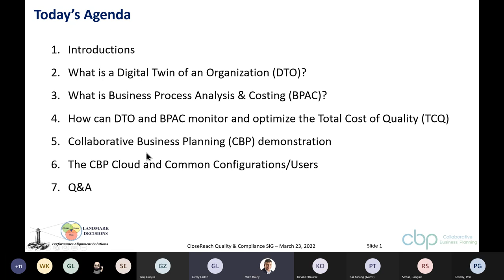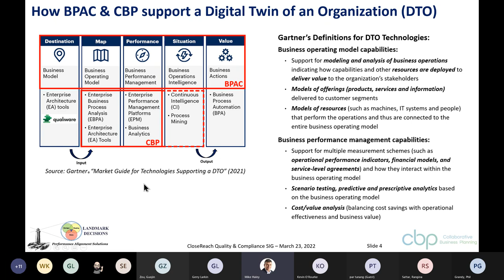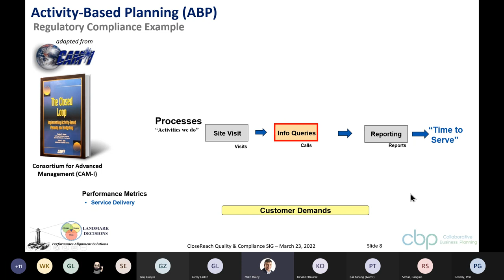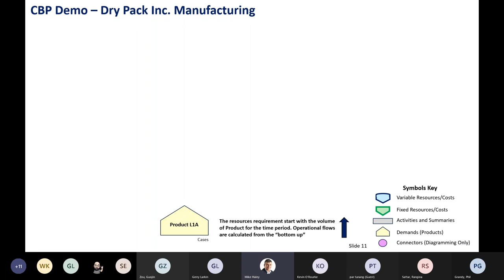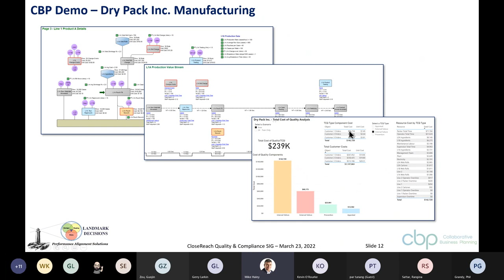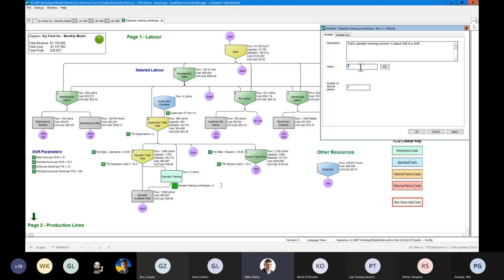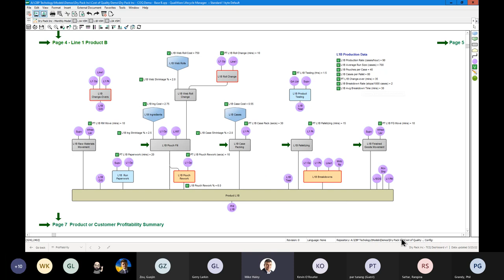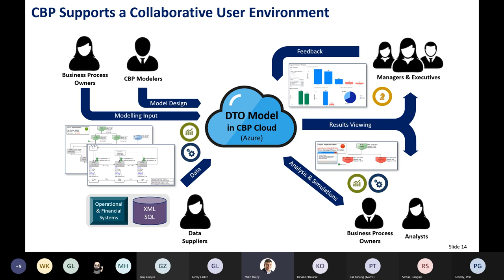Creating a Digital Twin of an Organization (DTO) to Better Manage the Total Cost of Quality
This 54 minute webinar replay explores the concepts behind Gartner's "Digital Twin of an Organization (DTO)" and how Business Process Analysis & Costing (BPAC) can be used with an innovative DTO solution, Collaborative Business Planning (CBP), to fully expose and manage the total cost of quality in any business. The webinar also include a demonstration of CBP with a DTO model for a CPG Manufacturing example.